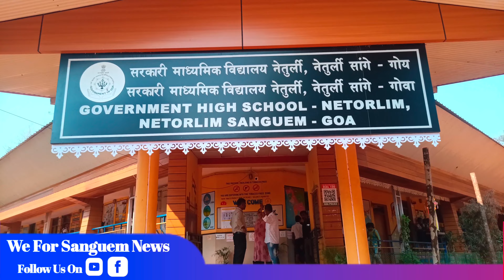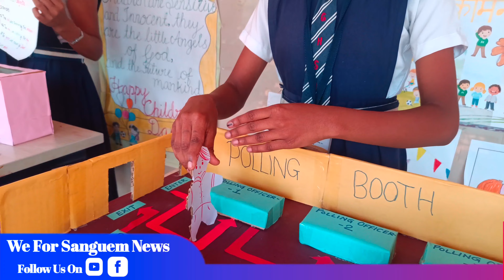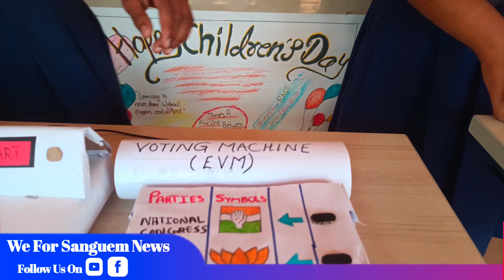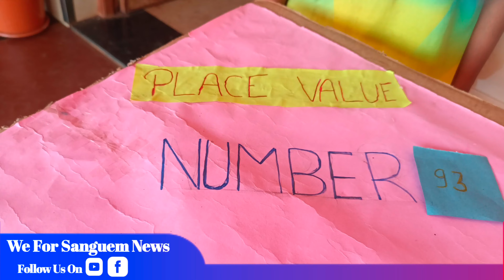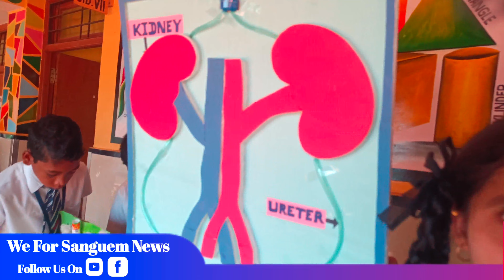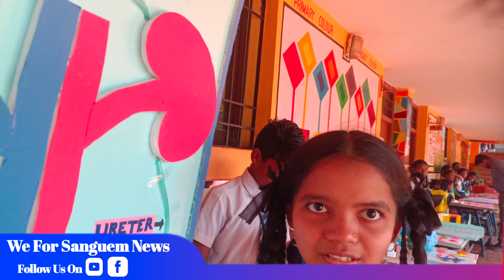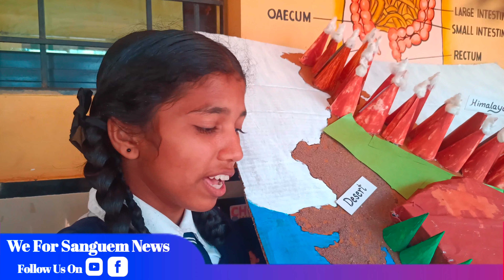🔴🎤Science Day Celebrated at Government High School, Netravali.